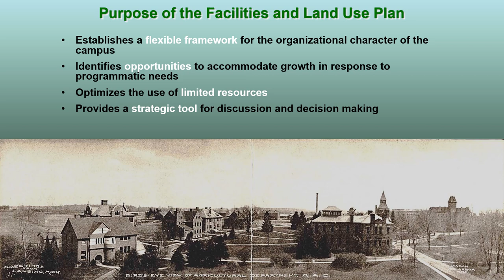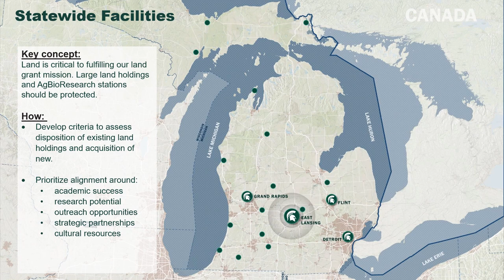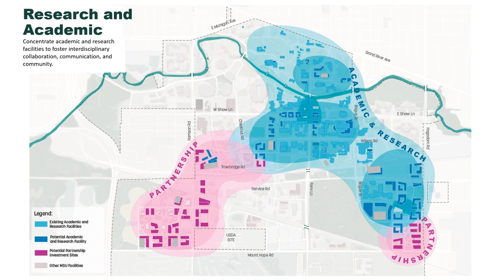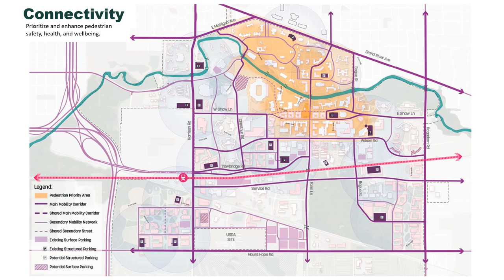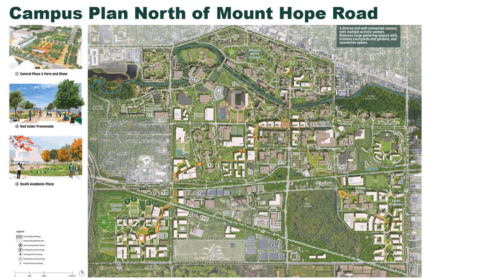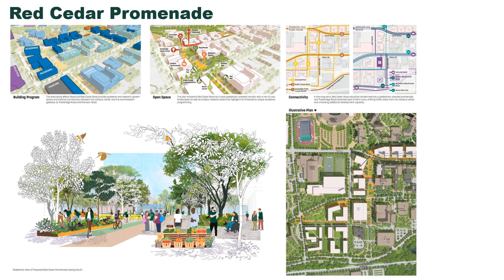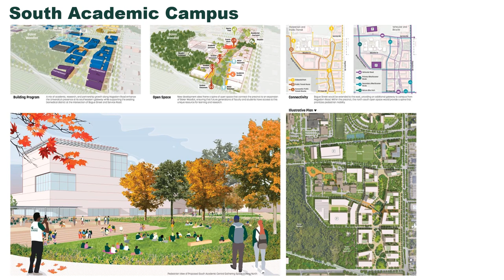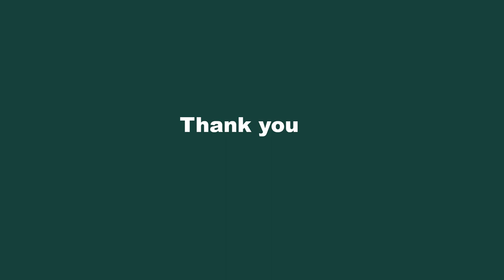University Facilities and Land Use Plan Recommendations Update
Learn more about the recommended revisions to MSU"s Facilities and Land Use Plan.